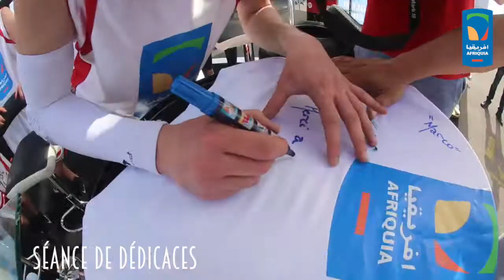WTCC 2015 - Best Of -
Retour en image sur les meilleurs moments du Wtcc 2015 avec la signature d'Afriquia.